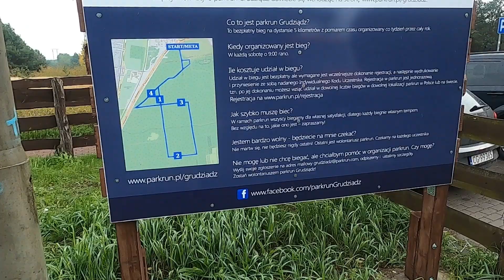parkrun Grudziądz trasa październik 2020